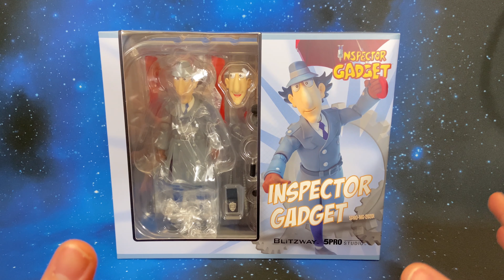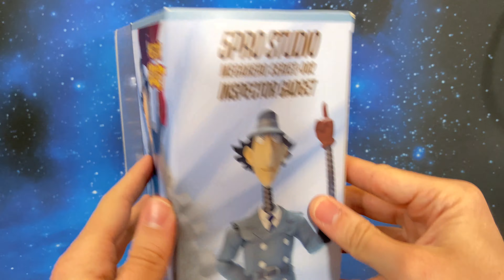L' Ispettore Gadget! - Blitzway 5pro Studio Inspector Gadget Action Figure Review Recensione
L' Ispettore Gadget! - Blitzway 5pro Studio Inspector Gadget Action Figure Review Recensione Italiano

▼▼▼ AMICI ▼▼▼